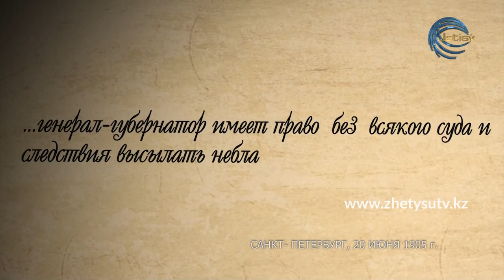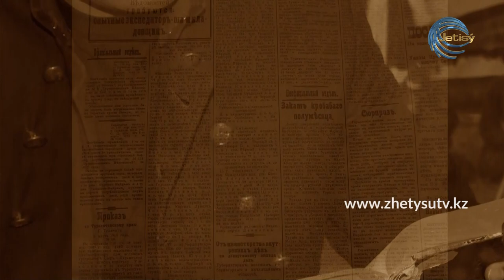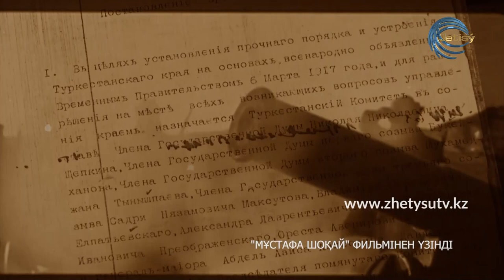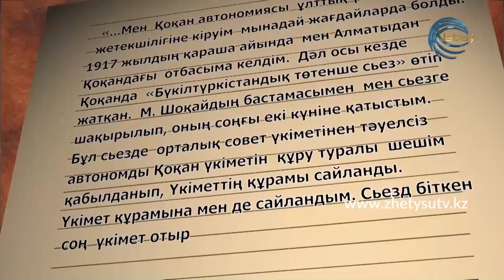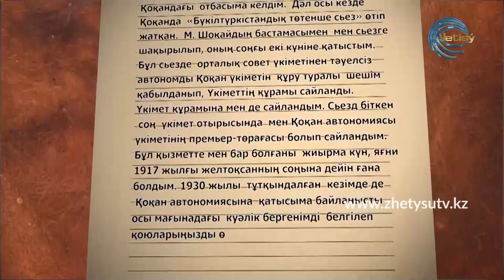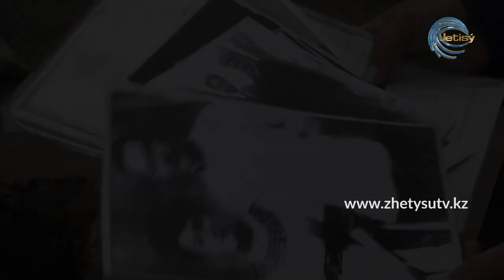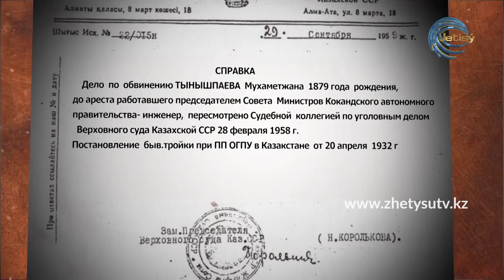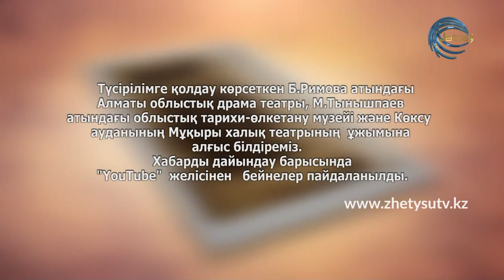ТАРИХ ПАРАҚТАРЫ - МҰХАМЕДЖАН ТЫНЫШПАЕВ (21.11.20)